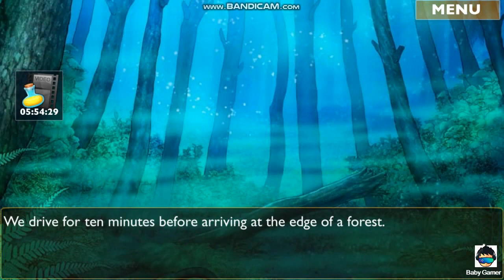Is it Love Mystery Spell Peter Vampire Episode 23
Your support is important to help my channel grow .